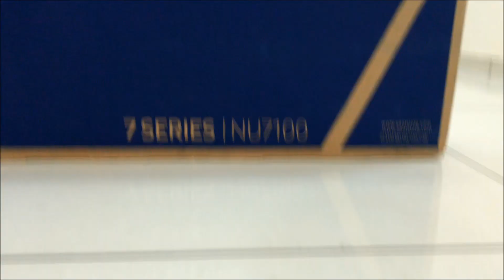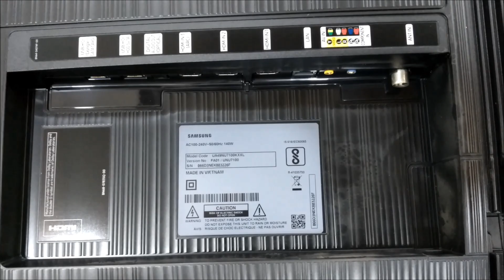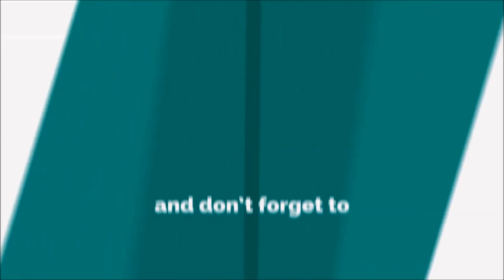SAMSUNG Series 7 Ultra HD (4K) LED Smart TV | Unboxing and Installation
Samsung Series 7 123cm (49 inch) Ultra HD (4K) LED Smart TV.

Its Real 4K UHD Resolution (3840x2160p) has 4 times more pixels than FHD and delivers content that is stunningly sharp and crystal-clear. This Super Big TV made in a Slim Design will give you a truly cinematic experience from the comfort of your home.